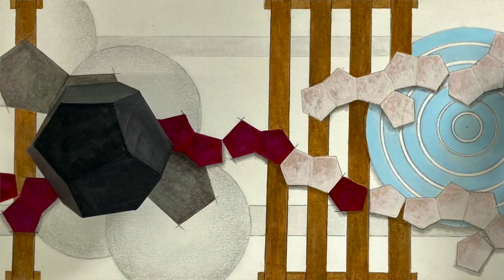Announcing the selected artists from Inside Voices!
"Inside Voices" prompts artists to consider a wide range of interiors, including domestic environments, psychological subjectivity, bodies, architecture, and sculptural containment. The one hundred artistic spaces created for this exhibition reveal symbolic weight, mental and emotional states, fantasy worlds, gender roles, and personal memories.
Marjorie Rawle, Terrana Assistant Curator at the Fitchburg Art Museum, provides deeper insight into how she selected ten works to be exhibited at FAM in this video conversation with Alice Dillon, ArtsWorcester Associate Director.

We enthusiastically congratulate these ten artists:

Aaron Brodeur, "Headspace"
(pine, douglas fir, found wood, steel, wire, carved trucast, sawdust and ash compound, poly-fil, acrylic and spray paint on sewn canvas)

Elizabeth Buck, "End Of Day"
(watercolor and gouache on artboard)

Carrie Crane, "While Reading Something About Matter"

Jason Fiering, "Four Poster"
(acrylic on fabrics and paper with aluminum support)

Claire Lima, "The Place of Shifting Consciousness"
(wire, wool, seed pods, roses, wild grass, acrylic paint)

Rebecca McGee Tuck, "Visions Of The Hereafter: Now"
(wood, found objects, wax, thread)

Jane O’Hara, "A Boy's Bullet"
(acrylic on wood)

Kate Rasche, "A Warm, Soft Whisper"
(gouache on paper, mylar)

Ron Rosenstock, "Looking Within"
(archival inkjet photograph)

Michelle Stevens, "Now and Again"
(graphite on paper)

We thank our friends and partners at the Fitchburg Art Museum for sharing their collection so generously with our artists.

ArtsWorcester exhibitions are sustained in part by the generous support of the C. Jean and Myles McDonough Charitable Foundation.